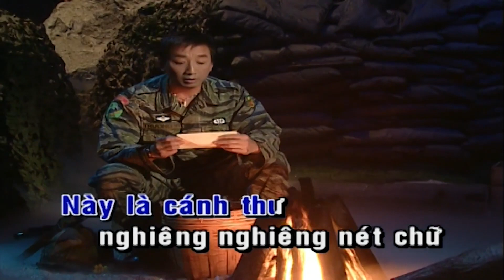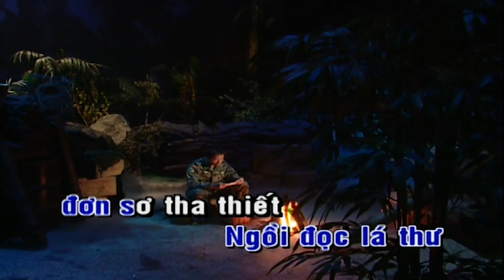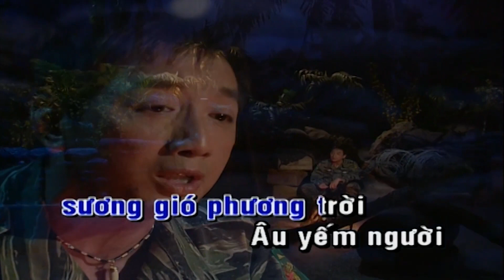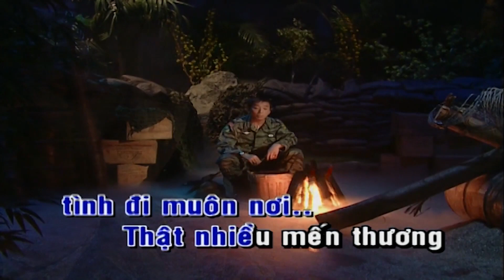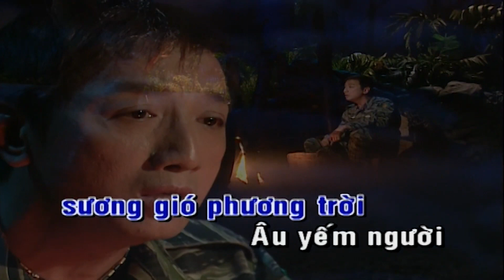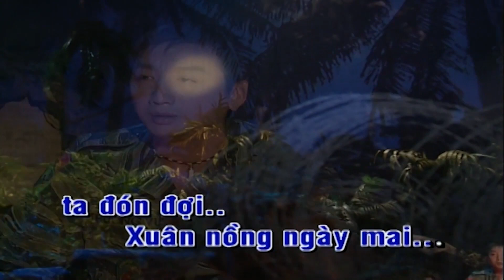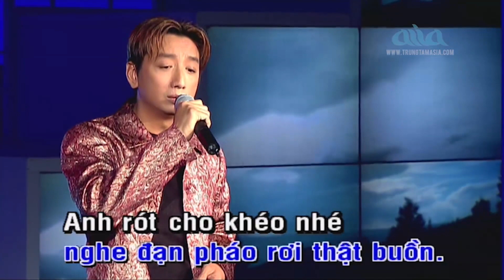LK Thành Phố Buồn, Cảm Ơn Karaoke | Trường Vũ | Asia Kararaoke Beat Chuẩn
1. LK Thành Phố Buồn
2. Cảm Ơn
3. Chuyện Giàn Thiên Lý, Chuyện Hoa Sim